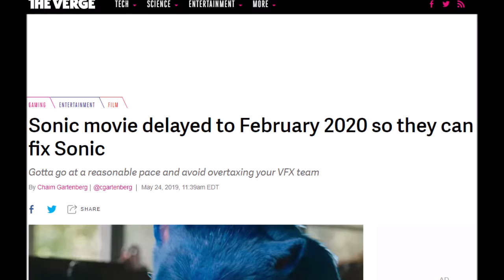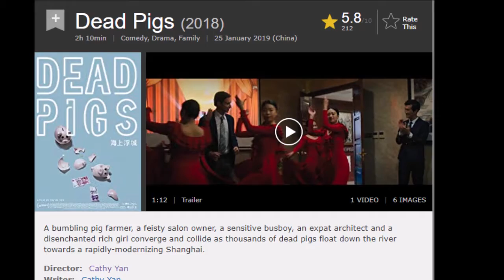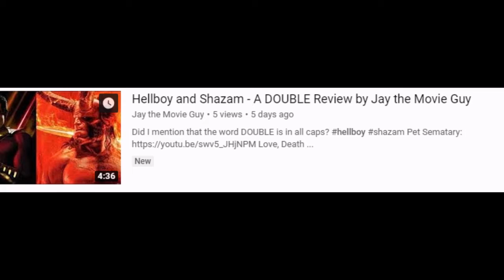Sonic and Birds of Prey Double Review (And the Fantabulous Emancipation of One Sonic the Hedgehog)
I review both of these movies.